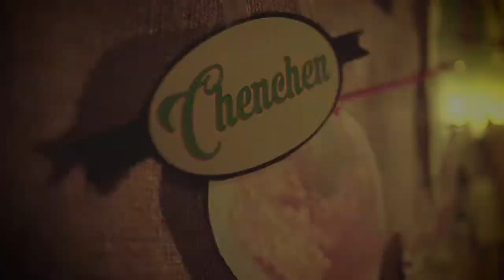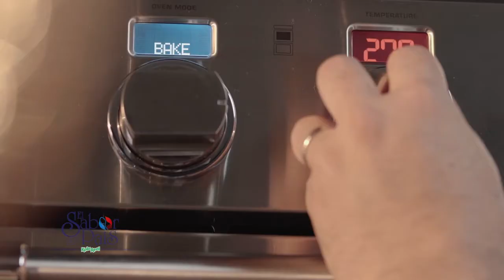Puerco en Puya - El Sabor de mi Pais - Chef Leandro Díaz